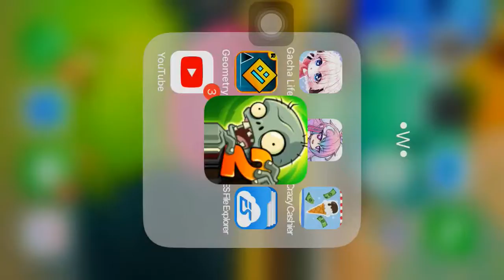r o b o t a g a [cut 2]